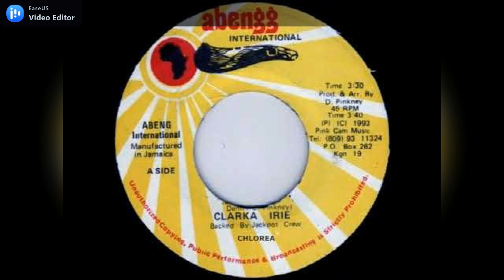Clarka Irie - Chlorea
Label: Abengg International